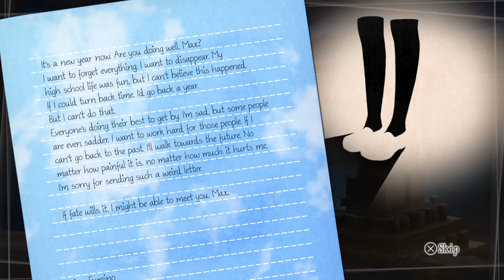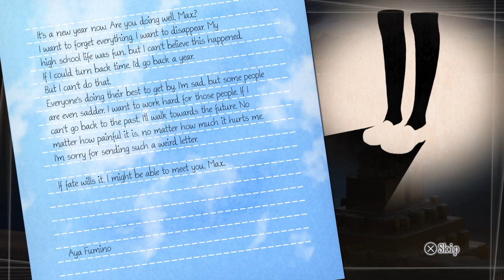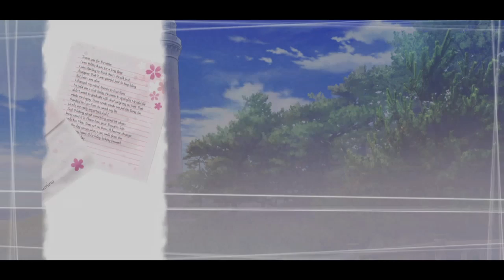√Letter_20180901014836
Root Letter